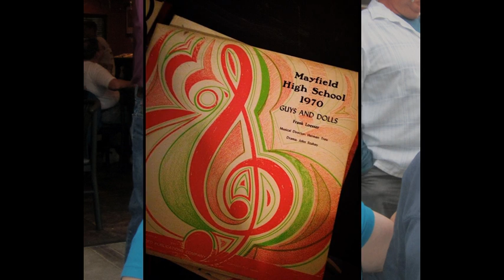Adelaide's Lament - Mayfield High School - Guys And Dolls - 1970